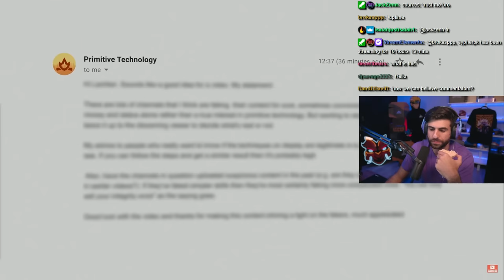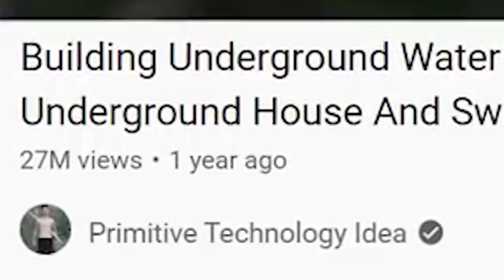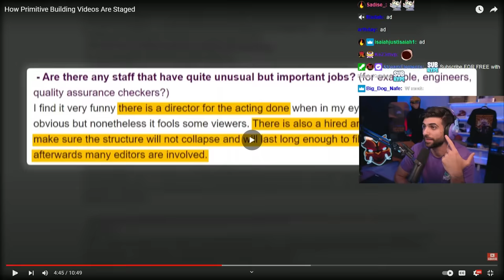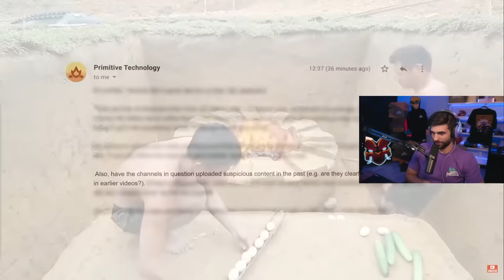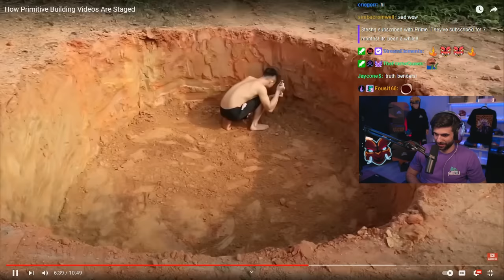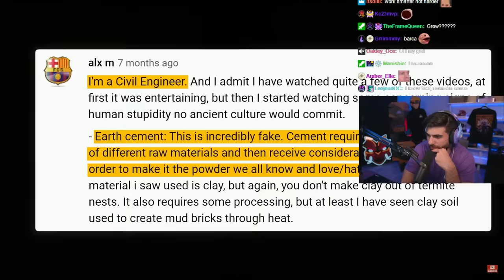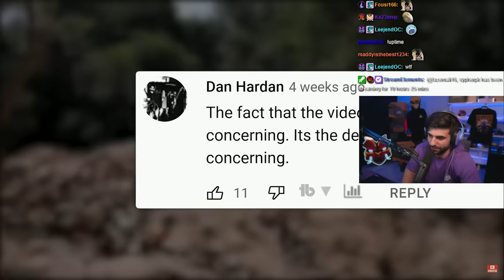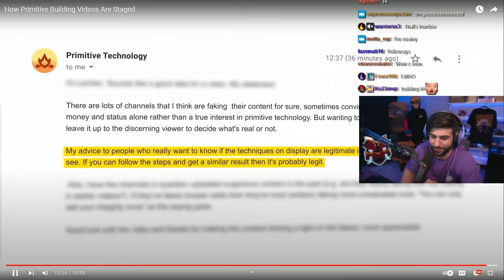How Primitive Technology Videos are STAGED!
Today I'm reacting to how primitive technology videos are STAGED!

Edit by: embearassed

Hey everyone it’s SypherPK, and Welcome back to another Reaction video! I try to keep these vids as clean and family friendly as possible. Today we're reacting to how primitive technology videos are staged! Hope you enjoy!